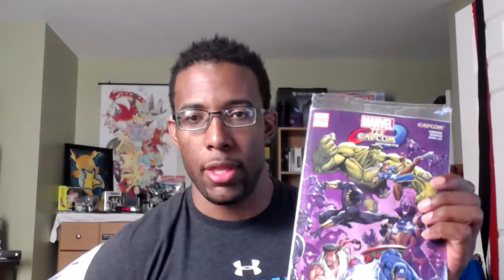Marvel VS Capcom: Infinite... and... I Quit My Job! Vlog 5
It sucks when you get a new game but you can't play because you have work to do! Adulting. what a drag. I finally left my second job. So now down to one job and one insane set of coursework. that's doable!